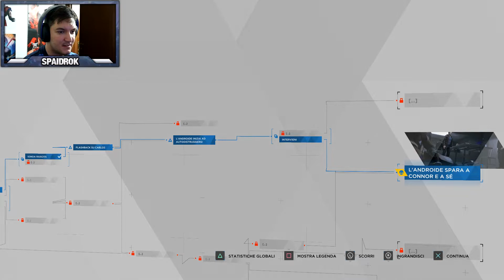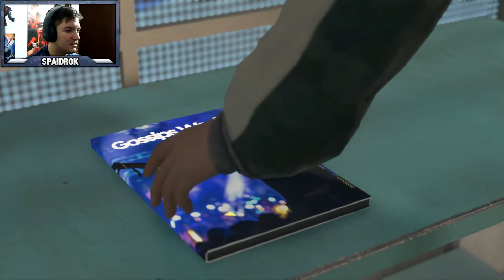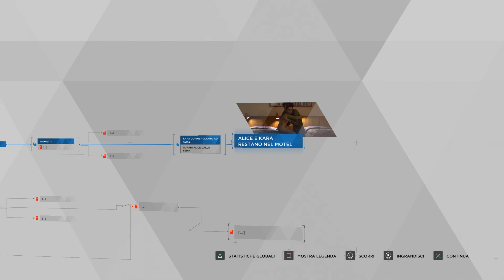Attento chiama la Polizia - DETROIT #6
╔ (ALCUNE RISPOSTE) ╗
║ 1- Cosa usi per registrare i Gameplay?
║ (Elgato HD60 S)
║ 2- Cosa usi per registrare sul PC?
║(Streamlabs OBS)
║3- Che videocamera usi per registrare?
║4- Che microfono usi per registrare la tua voce?
║(Blue Yeti) microfono a condensatore
║5- Che programma registri con il microfono Blue Yeti?
║(Audacity) - Elgato al mio parere il migliore in assoluto.

╔ (COME AVERE UN AUDIO PERFETTO) ╗
║1- Togliere il rumore di fondo.
║2- Aggiungere i colori persi durante la registrazione.
║3- Togliere i bordi neri.
║4- Mettere nel riquadro la Web Cam.
║5- I miei settaggi per un video in HD.
║Ciao a tutti ragazzi e ragazze,ormai sono da tanti anni su
║questa piattaforma non vi o mai chiesto nulla in cambio perchè
║voglio solo trasmettervi divertimento come o sempre fatto però
║adesso e diventato un pò difficile da gestire tutto con le attrezzature
║professionali e aggiornare sempre il compiuter con i componenti piu
║ recenti in commercio,quindi chiedo un piccolo aiuto per mantenere il
║canale attivo e portarvi sempre contenuti di alta qualità sia audio che
║video,o aperto stesso con OBS un sito dove potete fare qualsiasi
║donazione,siete liberi di donare qualsiasi cifra senza esagerando ^_^
║ Grazie per il vostro supporto insieme rafforzeremo il canale.
╠ ( D O N A Z I O N E ) ╗